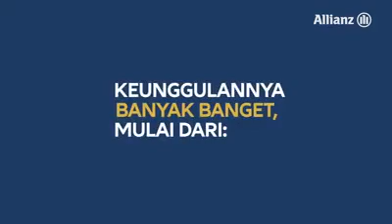Allianz LebihCare dengan HS Care Premier Syariah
AturHidup.Com